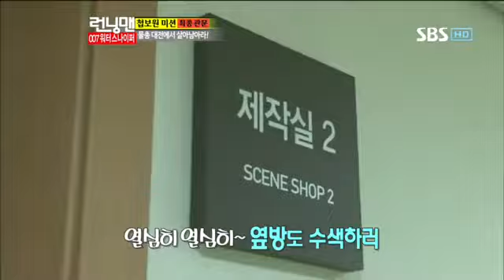런닝맨(이승기,박신혜)#16